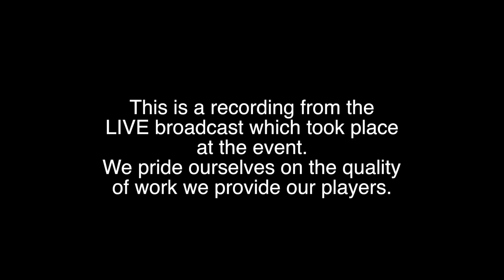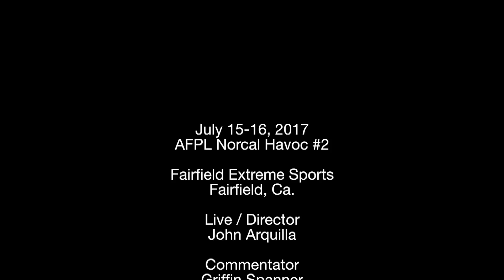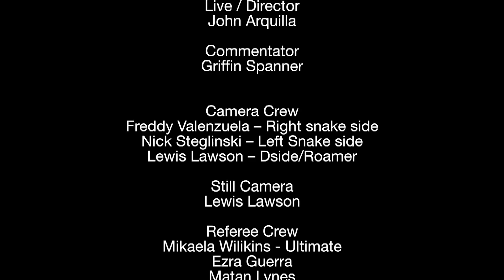AFPL NORCAL HAVOC #2 2017 D4 Redzone Rejexx vs Freight Train Sahara